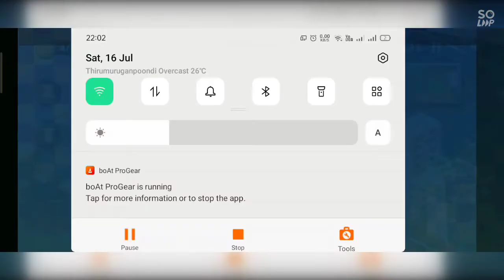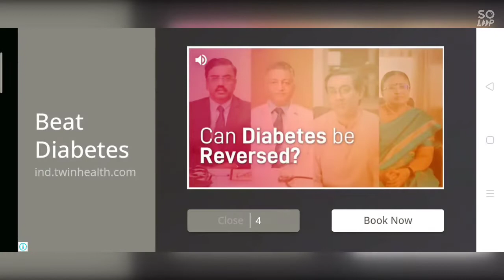Fork lift level 44 fun game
fork life game for entertainment really fun to drive to get real experience of fork lift